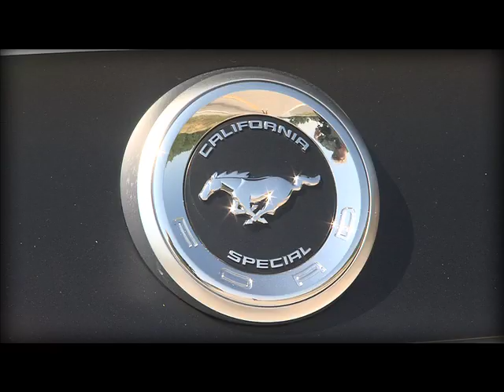Tom Boland Ford Commercial : Mustang vs Camaro 2012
Mustang vs Camaro 2012

Starring: Lydia Boland

9699 Highway 168
Hannibal, Missouri 63401